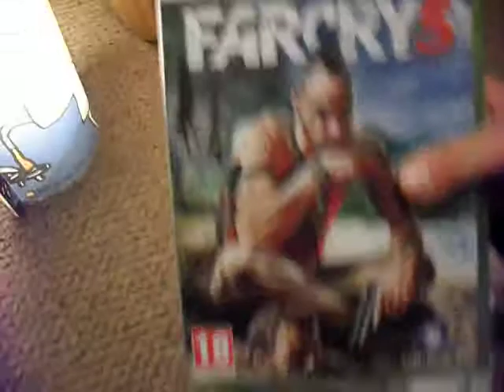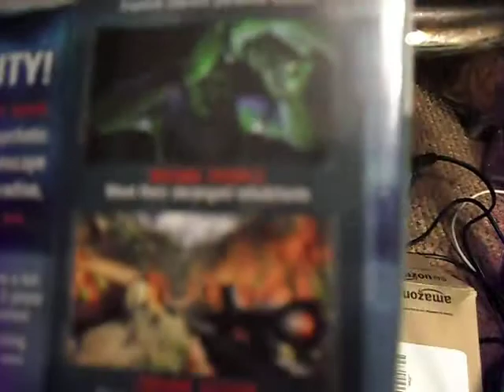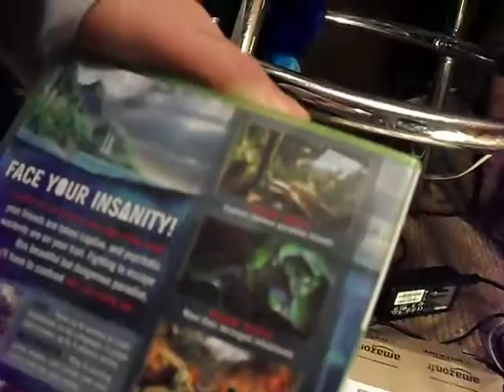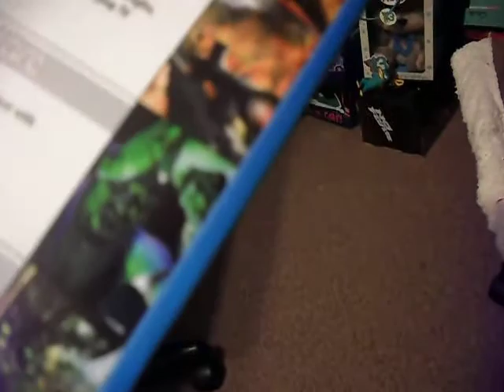farcry 3 xbox 360 unboxing